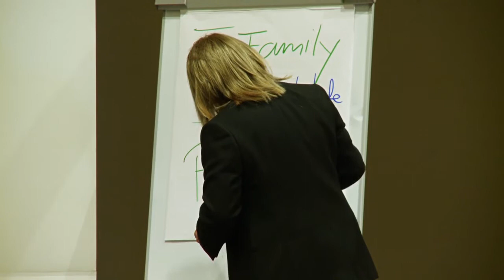Svante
Komiker og foredragsholder starter foredraget "Født til omstilling" med skjult teater, og later som han er en uhyre energisk motivator.